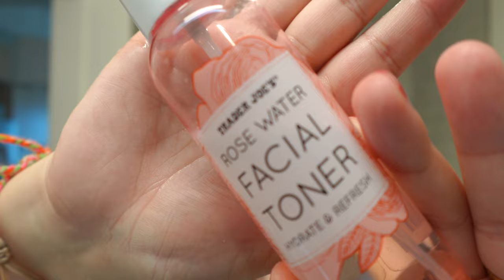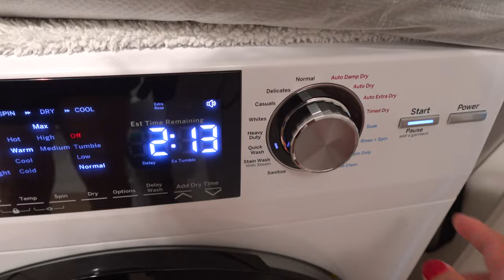Weekly Chronicles: making chia bowls🌸 laundry day🧺 GRWM🍒 back to school things⏳ chocolate milk🍫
I haven't posted in a month so here's a few things I did in the month of august! don't forget to like and subscribe and follow me on instagram, I appreciate all of the love I've received! I am truly grateful!
enjoy my new vlog!!

YOU MATTER!!

National suicide prevention hotline: 988
Text crisis text line: TEXT HOME TO 741741

•cup of hot coffee
•drinking water
•walking
•yoga session: check out @yogawithkassandra & @SeanVigueFitness
•journaling